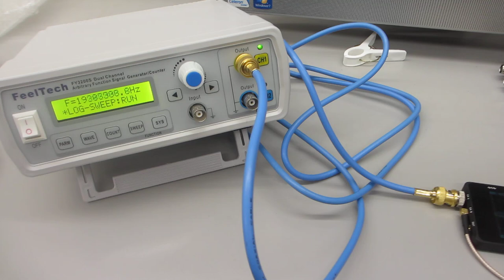超音波実験（超音波システム研究所）